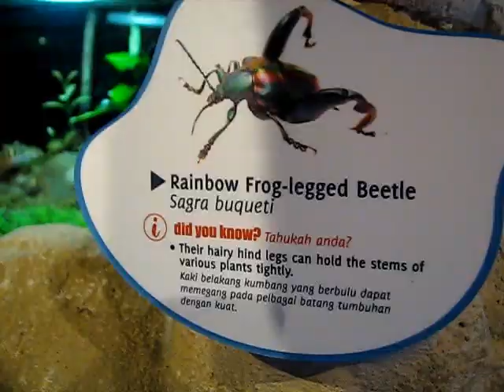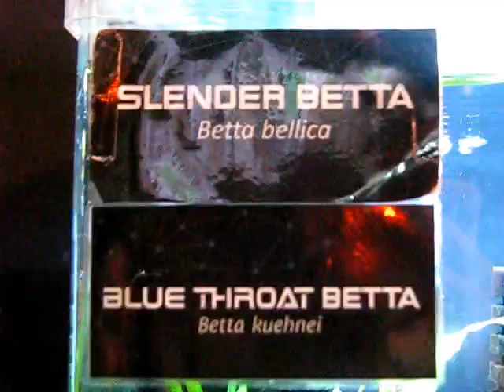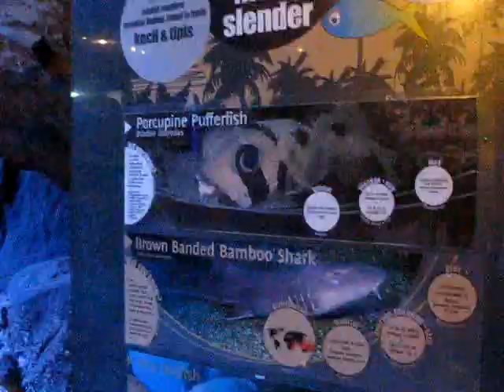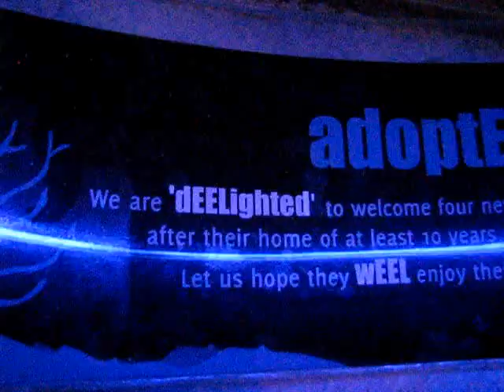Aquaria KLCC, Malaysia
11 June 2024